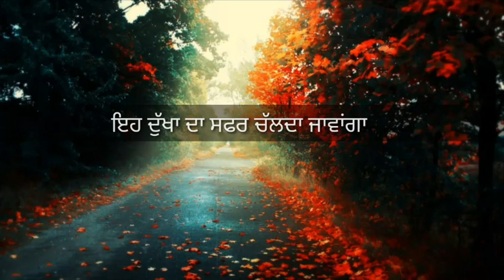ਮੈ ਡਾਵਾਂਡੋਲ ਸੀ ਯਿਸੂ ਹੱਥ ਨਾ ਛੱਡਿਆ|| Tpm status Song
Wel come the Pentecostal mission Masih channel Punjabi, Hindi, Dogri, Song or Morning Manna, WhatsApp Status, special Short Massage Every day Video Upload 🎸🎸🎻🎻🎧🎧🎵🎶🎤🎤

आप सभी को जय मसीह दी यदि आप हमे Support करना चाहते है तो और सोशल मीडिया के लिंक चैनल के About section मै दिये गये है आप check कर सकते है please Support 🙏🙏👉👉